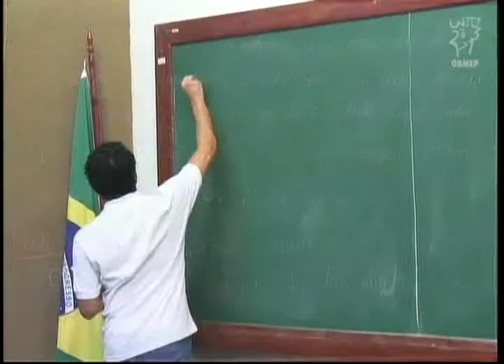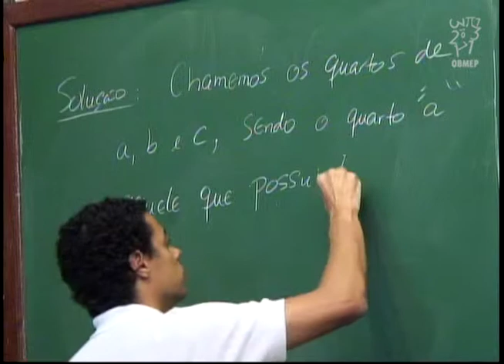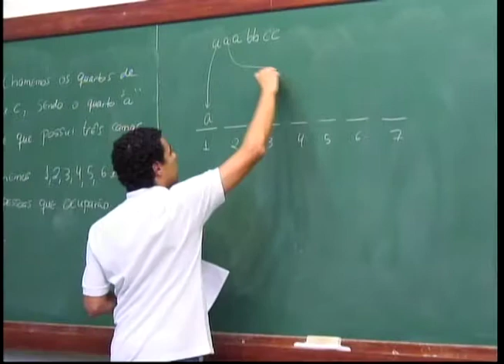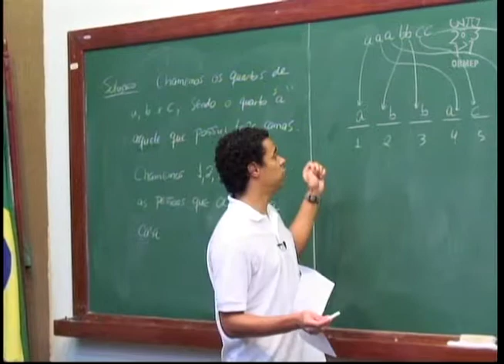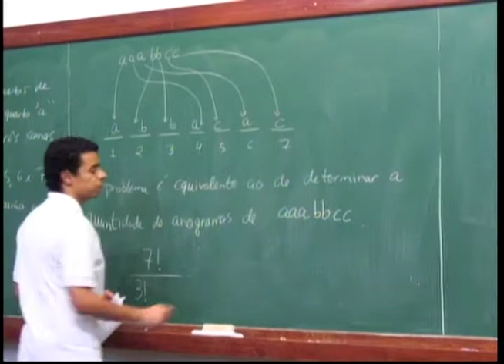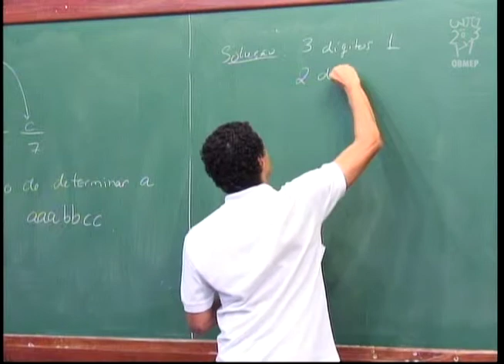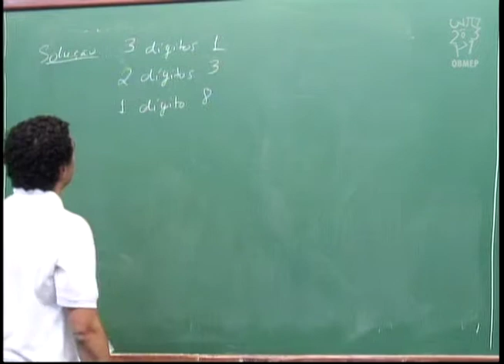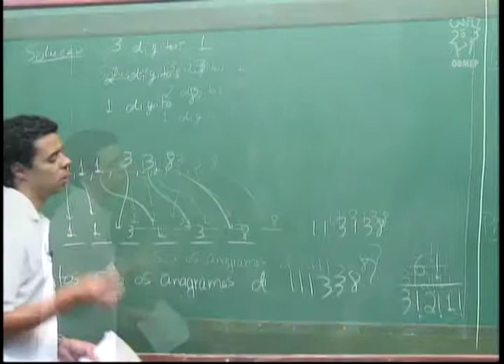Contagem - Aula 11 - Resolução de exercícios: contagem.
Descrição:
Nesta aula são resolvidos os exercícios enunciados na aula anterior. O primeiro está relacionado com a forma de distribuir um certo número de pessoas pelos quartos de uma casa e o segundo questiona acerca do número de maneiras possíveis de formar um número com 6 digítos usando certos algarismos.